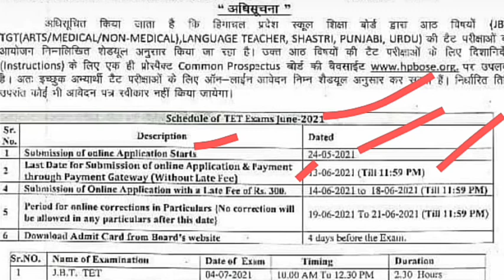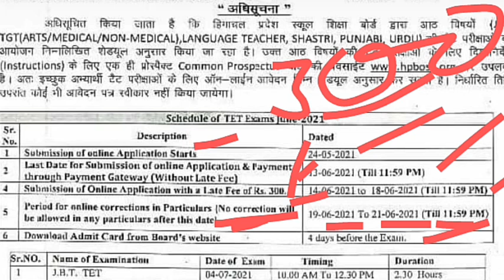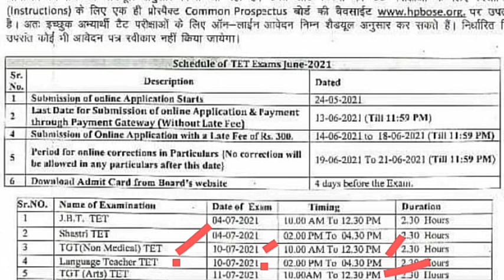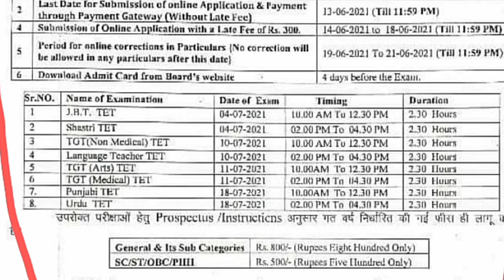hp tet 2021 form out